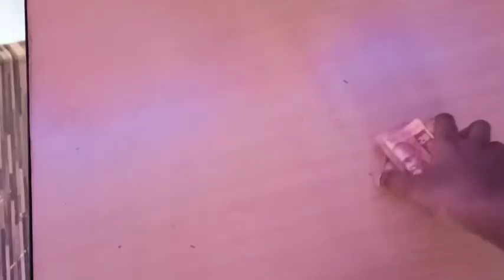Teacher Training College Silchar ||Assam Director Recruitment Vlog || First Time experience🤩